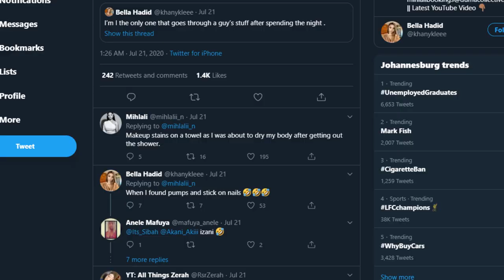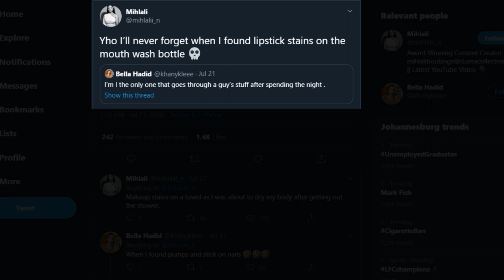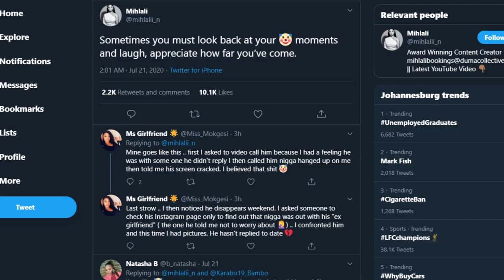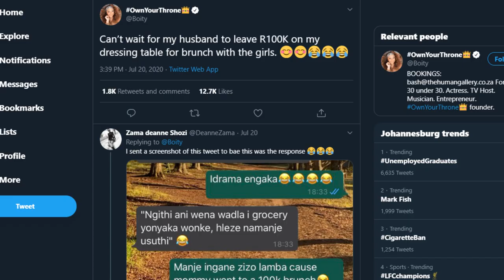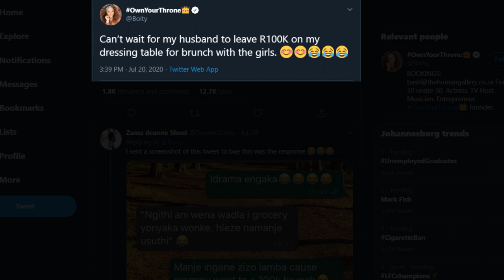Uzalo Halts Production, Blood And Water Ama Qamata, Mihlali, Maps And Boity | Red Hot News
⏱️ TIMESTAMPS ⏱️
0:00 - Intro
0:47 - Uzalo Halts Production As Cast Member Tests Positive For Covid-19
2:34 - Blood And Water Star Ama Qamata Tests Positive For Covid-19
4:20 - Mihlali On Confronting A Cheating Partner And Being Taken For A Fool
6:37 - Maps And Boity Fuel Relationship Rumours Again